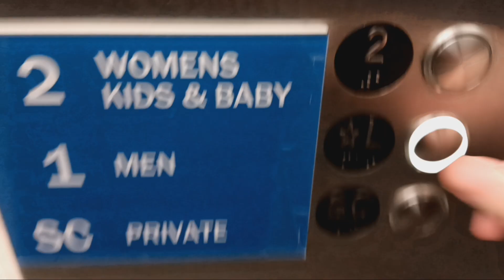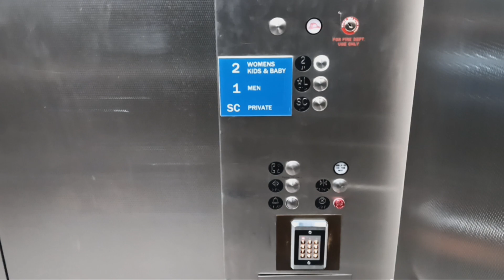Mongrain hydraulic elevator at Old Navy on East 86th St (Manhattan, NY)